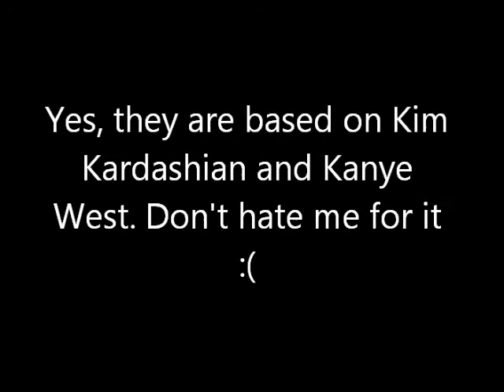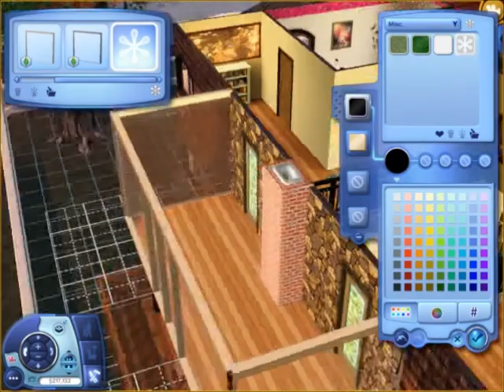Kim and Tom Wordy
This is Kim and Tom Wordy and this is their life. Based on Kim Kardashian and Kayne West's life :) Hope you enjoy. Any comments or suggestions please leave them below.